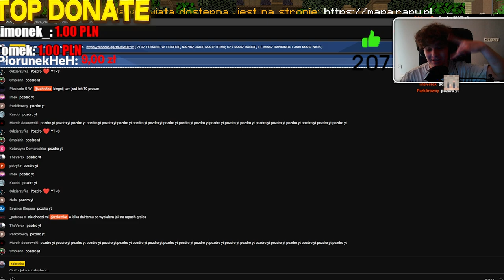STWORZYŁEM NAJWIEKSZE PANSTWO na EARTH SMP | LOSOWANIE KASY | RAPY.PL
📌Montaż - praca własna ( Montuje w Adobe Premier Pro 2022  )
🖥️Specyfikacje komputera
°Obudowa SilentiumPc Signum SG1 TG
°Płyta głowna ASRock Fatal1ty B450 Gaming K4
°Dysk Silicon Power 512GB M.2 PCLe NVMe A8O
°RAMY ADATA 16GB (2X8GB)3200MHz CL16 XPG Gammix D10
°Zasilacz SilentiumPc Vero M3 600W 80 Plus Bronze

💡 Stanowisko
° Główny monitor - HP X24 ( 144hz ) 🖥️
°ASUS VZ239HE 23" 1920x1080px IPS 60hz 🖥️
°Myszka Logitech G Pro
°Klawiatura gk630 white red switch ⌨️
°Słuchawki Arctis 3 (Black)🎧
°Podkładka DreamMachines DM Pad XXL
°Mikrofon  SPC GEAR SM950
°Krzesło Ikea Markus (black)

-dragon-survival.eu wbita klepa na dragonie oszust na dragonie bitwa na dragonie Malti wbita i przebita Jakiś typ co się spłakał o tag XDD tepam sie dragon klepa dragon lagi dragon oszust candrev kamperr epiic mutli przebijanie na dragonie zombiaczekkk mchc.pl arivi.pl mc4u.pl klepa na mc4u.pl oszust na mchc xKingusiax delf dragon survival klepa lizu na dragonie wbita i przebita Anakinpl opening premium case otwieranie skrzynek na dragonie Zombiaczekkk Zombiaczek Zombii zigu shoty Crusadee Crusade Vesaczi oszust oszust na vesaczim gildia z widzami budowanie na dragonie sajek dragon nowa edycja dragona arivi.pl klepa oszust na arivi arivi 10kills Majaran flokman Buzkaa TobiaszGaming gildia z widzami faworka na mc4u Zombiaczekkk gildia z widzami pelerynka do minecraft przebijanie z widzami malti tepam sie i zabij zombiaczekkk craftocre.pl nowa edycja garuu oszust garuu cipa Yamsonn kastrat witam na hardcorze delf najlepsza gildia kappa dragon dragon Kamperr Zombiaczek przebijanie na dragonie Zombiaczekkk DRAGON DAY Kamperr najlepszy gracz minecraft nowy serwer jak zrobic serwer hamachi dedykowany serwer 60 slotów 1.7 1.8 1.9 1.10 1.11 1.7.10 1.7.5 Jak sie lepiej wbic jak wbic topke na serwerze jak wybic sie na yt jak montowac filmy jak nagrywac filmy  najlepszy serwer w minecraft na swiecie best server ever najlepszy megadrop survival duzy drop maly drop pierozki luckyblocki easyhc pvp super drop jak byc adminem helperem jak sie wlamac na konto minecraft jak zlamac haslo gracza jestem oszsutem nowy odcinek jeste oszuste jeste cheatere jeste krete jestem bogiem yt nie XD ADRIAN_XM to sa moje tagi i wont jak byc slawnym youtuberem youtube drama boxdel gargamel vesaczi overr over mc.zitcraft.pl jakies gowno serwerki to lipne serwery zitcraft jest najlepszy faworka na serwerze donate daja mi chyba lol co to ma byc najlepszy kanal minecraft skywars sky wars mini gry jak sie wybic na yt nowy odcinek kiedy nowy odcinek  cos tam latwo sie wybic minecraft serwer survival trudno sie kopie nie hardcore jestem Minecraft bez jak dostac sie na ksiezyc minecraft #57 Tata Vesacziego, najlepszy oszust! 8 lKendal jeste oszuste 8 latek Najlepszy oszust ever Dzień z życia właściciela #1 - Dużo Cheaterów DZIEŃ Z ŻYCIA WŁAŚCICIELA KINGMC.PL KINGMC BAGMC.PL BAGMC CRAFTCUBE CRAFTCUBE.PL craftcube craftcube ANARCHIA SMP ANARCHIA ANARCHIASMP DROPSMP DROP SMP DROP smp CPOTWOREK cpotworek SAGI PITER sagi piter DEXSI dexsi NANOMC NANOMC.PL nanomc.pl ANARCHIA.GG anarchia.gg JJSMP.PL JJSMP jjsmp JJSMP TOBIASZGAMING TOBIASZ MIKOLS EKIPA RAPY 1.16 PVP TXT 1.16 TXT PVP.16 1.18.2 KAMPERR PVPSMURF TORIDUS pvpsmurf
toridus doggy1337 DOGGY1337 DOGGY_ DOGGY ARIVI.PL ARIVI WATERMC WATERMC.EU KITHC.PL KITHC MCPVP MCPVP.PL mcpvp mcpvp.pl BLAZINGPACK blazingpack.pl BLAZINGPACK.PL BUSZ busz PITER piter z anarchi smp TXT PVP 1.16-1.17 TXT PVP 1.18 MINECRAFT NETHERITE SWORD / MOJANG / RAPY.PL rapy.pl rapy ekipa rapy anarchia gg anarchia gg anarchia.gg sagi dexsi minecraft 1.16 jjsmp.pl serwer tobiasza serwer sagiego serwer dexsiego serwer pitera minestar.pl MINESTAR MINESTAR.PL BOXPVP KRZYSIMIR BOXPVP.PL boxpvp krzysimir KRZYSIMIR cpotworek CPOTWOREK KaMpeRR
RAPY PL rapy pl TOBIASZGAMING rapyboxy rapybox RAPY TOBIASZGAMING TOBIASZGAMING UHC UHC TOBIASZ GAMING mikols EKIPA RAPY minestar JAK LATWO WYBIC FILM WYBITY FILM MINESTAR KRZYSIMIR KAMPERR JUNGLE SMP jungle SMP diables xdiables thorek ewron LIFESTEAL SMP lifesteal smp anarchia GG ANARCHIA GG PITER TOBIASZ SAGI RAPY PL RAPY RAPY PL BOXPVP BOXPVP MINECRAFT POLSKA RAPY.PL